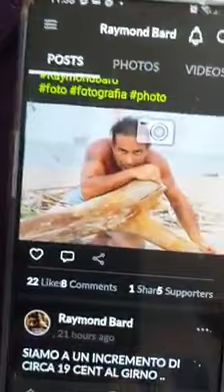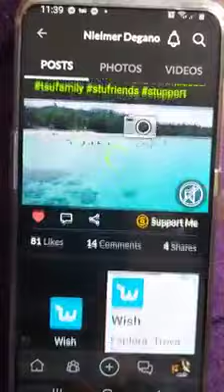Scambio di support su TSU Social network Pay - L'Altruismo ripaga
Più faremo conoscere l'etica di TSU più in fretta si adegueranno a condividere i profitti con gli utenti.. sono anni che cerco di far capire che il web dovrebbe garantire un reddito minimo sociale a chi fa promozione di utilità sociale attraverso il web..

Su Tsu Social pay si entra solo tramite invito
Hey, come join me at Tsū, the social that pays!
 Tell them @RaymondBard sent you.